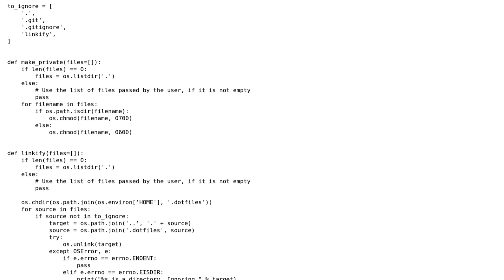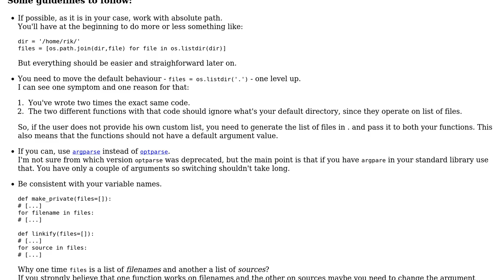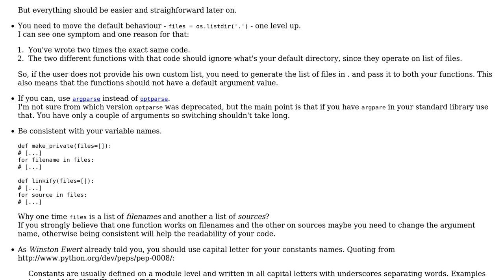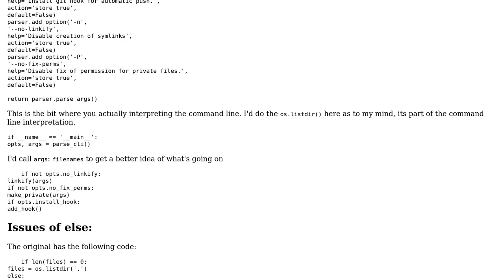Symlinking git-managed dotfiles into a home directory (2 Solutions!!)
Symlinking git-managed dotfiles into a home directory

With thanks & praise to God, and with thanks to the many people who have made this project possible! | Content (except music & images) licensed under CC BY-SA | Music | Images & others | With thanks to user Winston Ewert user Rik Poggi user rbrito user 200_success and the Stack Exchange Network Trademarks are property of their respective owners. You are responsible for your own actions.